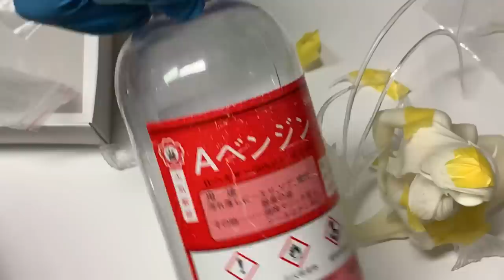I caught a little mermaid!【painting 1/8 scale garage kit figures】ガレージキット（蛟女）マーメイドフィギュア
●概要
原型制作Tooth Fairy Studio のガレージキット製作風景の動画です。
【※技術を伝える事を目的にしいる動画ではありません】
ものづくりの雰囲気を楽しんで頂けたら嬉しいです。

●このフィギュアはYahoo! JAPANのオークションに出品予定です。

This video is not intended to convey the technique.
For those who enjoy the process of making figures.

If you are interested in technology, I would be grateful if you could watch it repeatedly. Thank you for your support.

●This figure will be put up for auction on Yahoo! JAPAN.

※尺的にトップコート等繰り返す作業、細かな作業は動画では省略してます。

※英語は適当ですみませんw
I am not good at English.

●まつ毛参考
PYGMALION女子フィギュア惑溺仕上げ: 恋に落ちるほど美しい、魅惑の女性像・田川弘フィニッシュワークAtoZ

●音楽
・魔王魂

●主に使った道具等
・筆…ウィンザー&ニュートン 水彩用筆 シリーズ7 No.000
・GSIクレオス　サーフェイサー　ホワイト．グレー
・タミヤ  ウェザリングマスター　E.G.H
・タミヤ  エナメル塗料　各色
・Mr.カラー　111
・コニシ　木工ボンド
・パジコ　ドールヘア
・スポンジヤスリ　100均
・パジコ　星の雫UVレジン
・クレオス　マスキングゾル